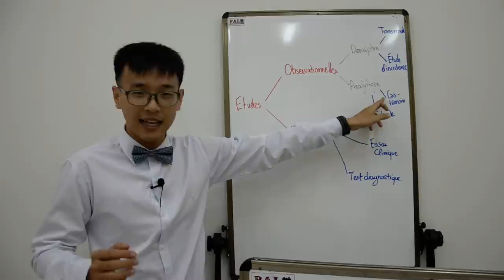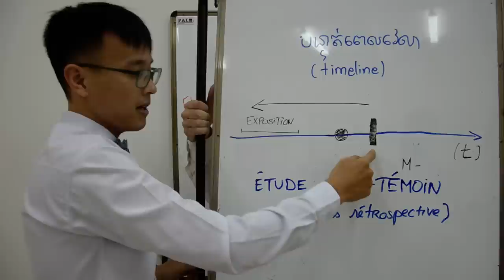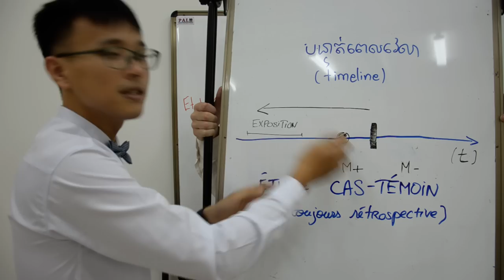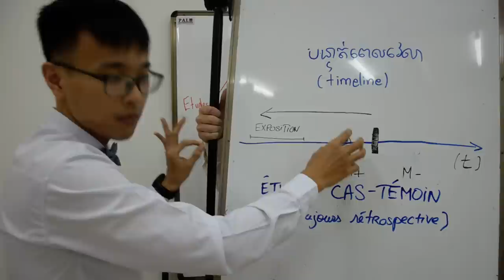មេរៀនទ៏ ៥ ការសិក្សា étude cas-témoin